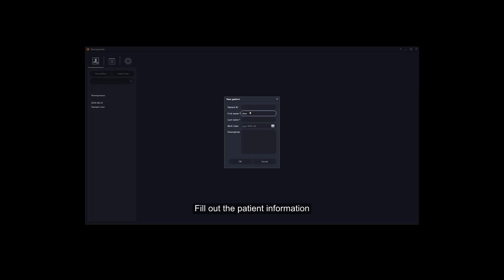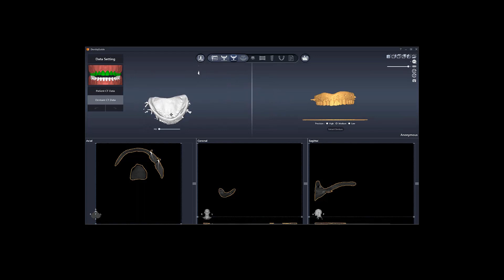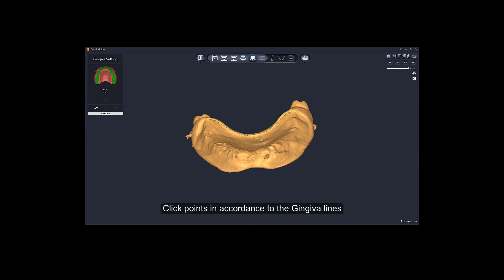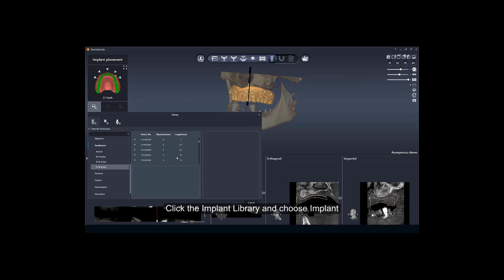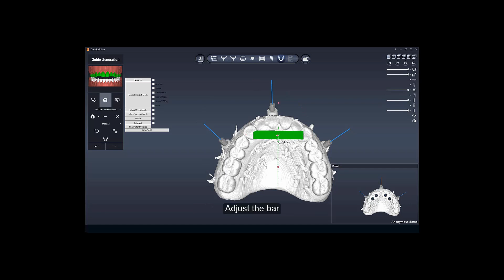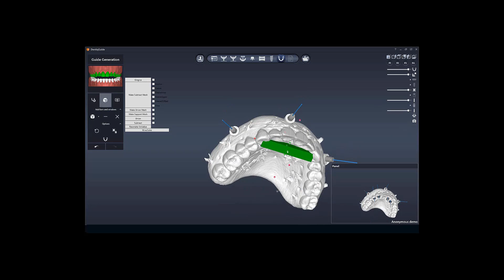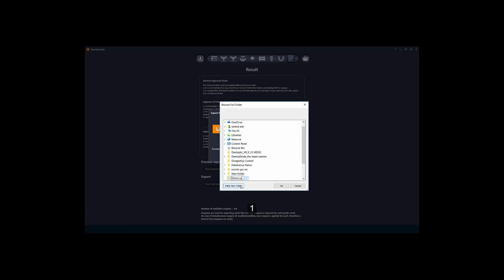DentiqGuide_Edentulous Case Surgical Guide Design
3DII) Dental Implant Guide Design Software